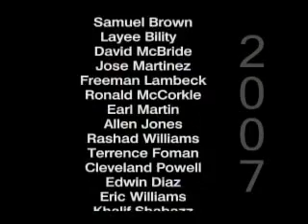Mothers In Charge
A group od dynamic mothers who each have lost a child to violence. Their mission is to stop the madness.